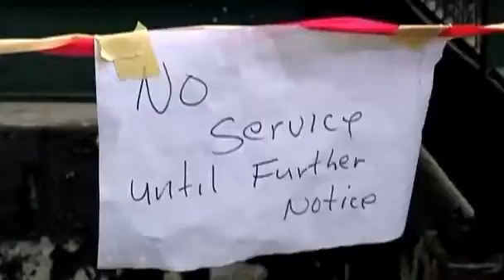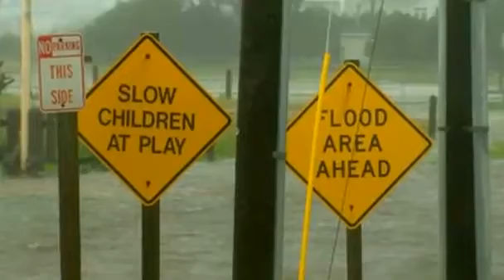Hurricane Irene - New York MTA Shutdown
Ahead of the historic hurricane, the MTA has shut down its systems in New York.

- Via Reuters